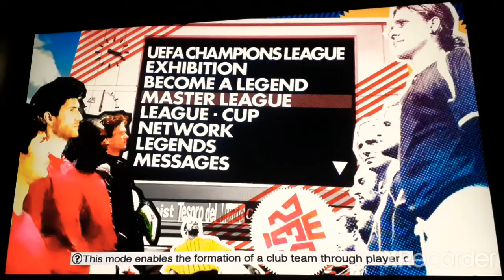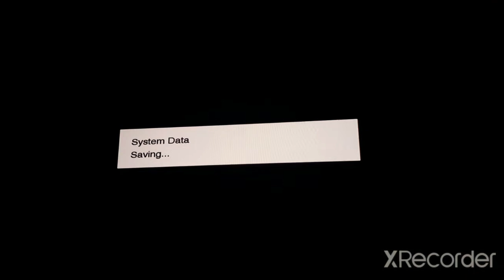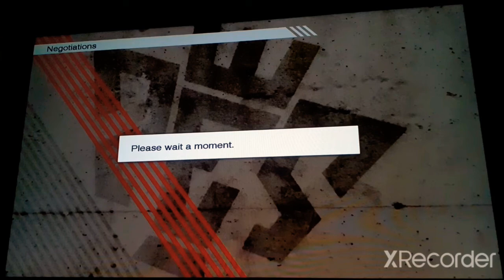PES 2009 Master League 2.0. (BMÜ) - vs European Selection (Pre-Season) - Part 332